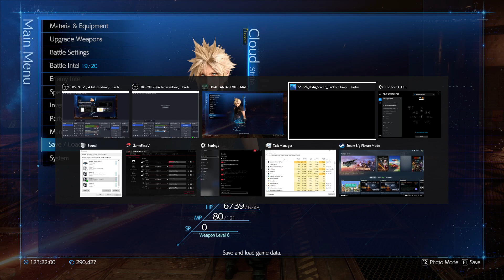FF VII Remake / Player: Wolfykin #66